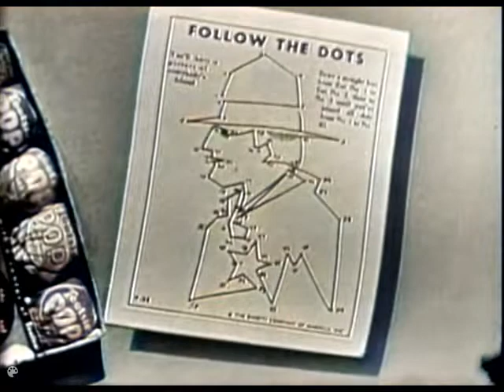Paul Winchell & Jerry Mahoney for Tootsie Roll Pops